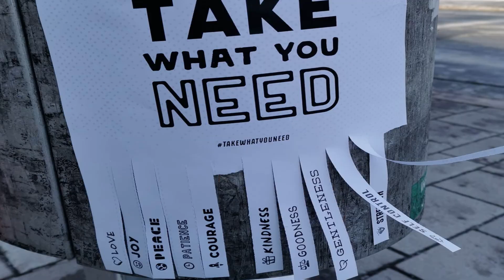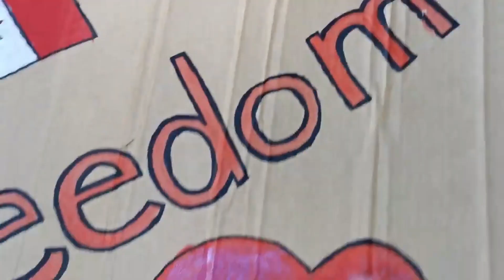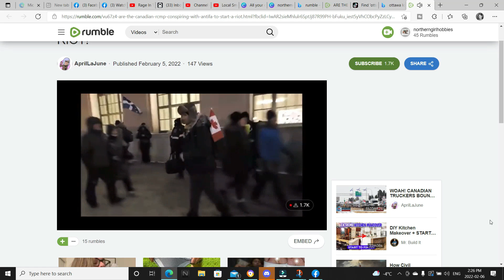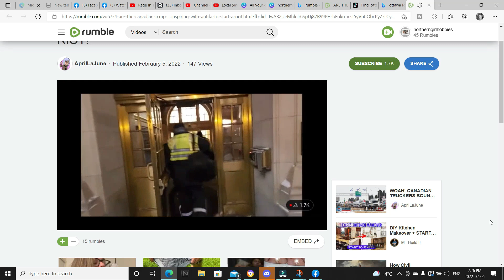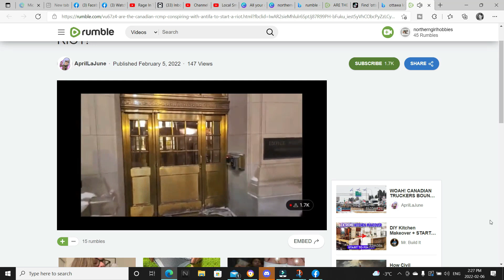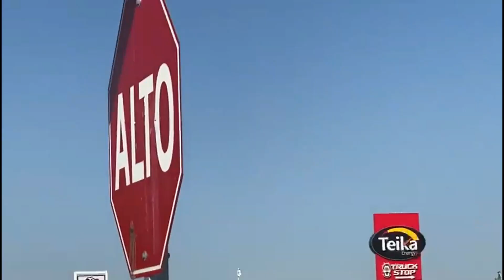Convoy of Nefariousness?!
Discretion: This video does contain some foul language. Some of this footage we recorded on our way in the convoy to Ottawa and some was filmed in Ottawa. Other footage is on other media platform sites. The evil nefariousness runs deep. Hold the line, do the stuff and keep the positive vibrations up folks!

Kind regards,
Jennifer